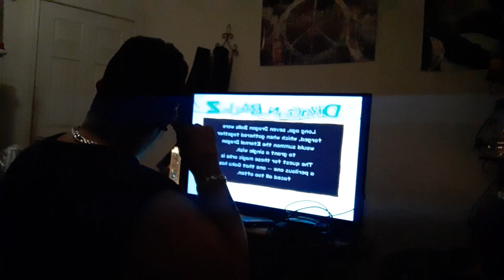playing dragon ball z budokai 2